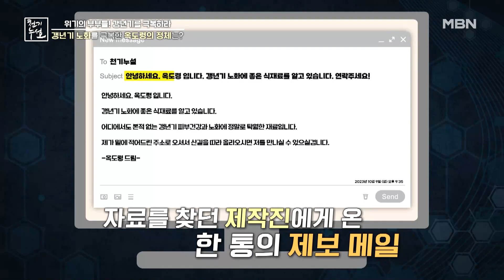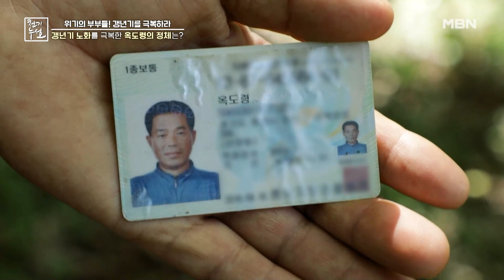갱년기 노화를 극복한 옥도령의 정체는?? MBN 231020 방송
갱년기 노화를 극복한 옥도령의 정체는??